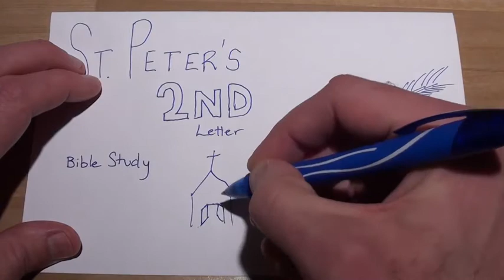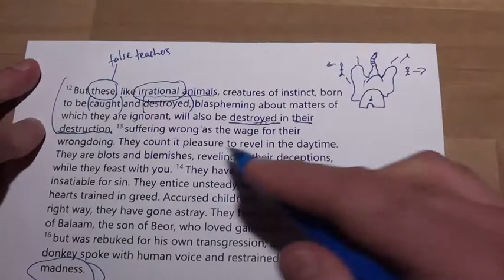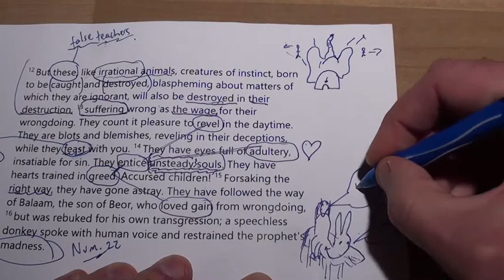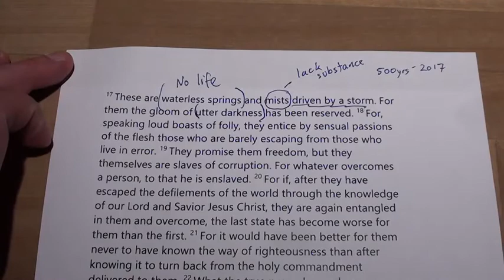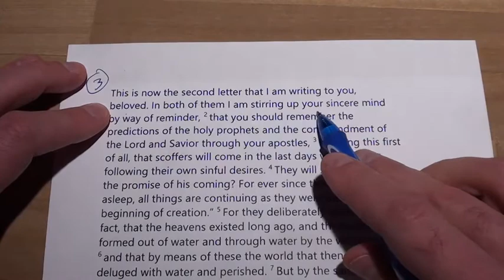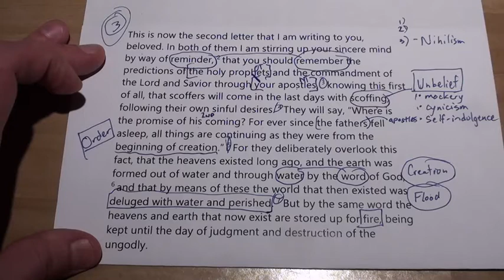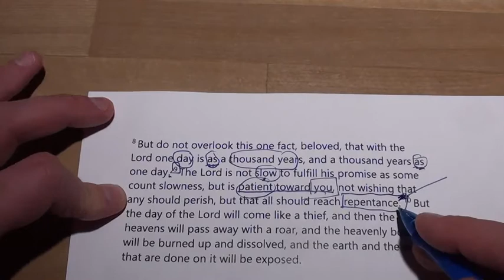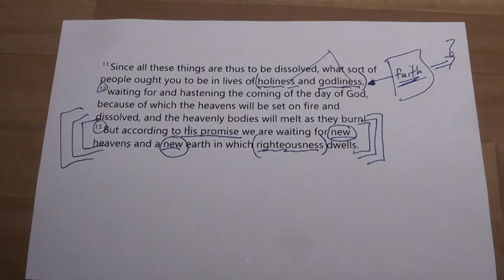Bible Study: St. Peter's 2nd Letter - 2 Peter 2:17-3:13